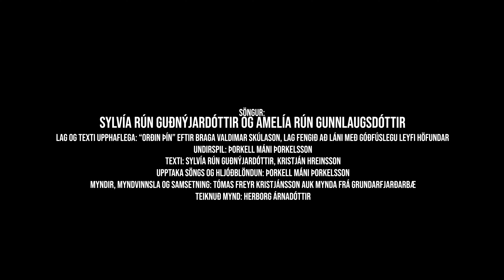Áramótakveðja Grundarfjarðarbæjar 2023-2024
BÆRINN MINN

Gæfusporin gekkstu hér
í Grundarfjörð og settist að,
unga hjartað ofurblítt
tók aukaslög og þú fannst það

að þá í faðmi fjalla þar
þú fékkst að eignast minningar
þú fannst svo vel að hjartað þitt var komið heim.
Við þennan fjörð, við þennan sæ
og þennan yndislega bæ
vissir þú að þú værir loksins komin(n) heim.

Mýrarhyrna og Melrakkaey
munu ávallt bíða hér.
Klakkur, já og Kirkjufell
í kyrrð og fegurð heilsa þér.

Já, þá í faðmi fjalla þar

Söngur:
Sylvía Rún Guðnýjardóttir og Amelía Rún Gunnlaugsdóttir

Texti:
Sylvía Rún Guðnýjardóttir, Kristján Hreinsson

Lag og texti upphaflega:
“Orðin mín” eftir Braga Valdimar Skúlason. Lag fengið að láni með góðfúslegu leyfi höfundar.

Undirspil:
Þorkell Máni Þorkelsson

Upptaka söngs og hljóðblöndun:
Þorkell Máni Þorkelsson

Myndir, myndvinnsla og samsetning:
Tómas Freyr Kristjánsson, auk mynda frá Grundarfjarðarbæ

Teiknuð mynd:
Herborg Árnadóttir

@Grundarfjarðarbær, 31. desember 2023